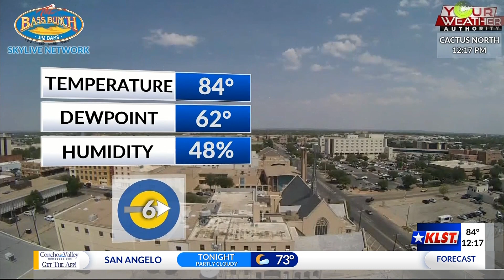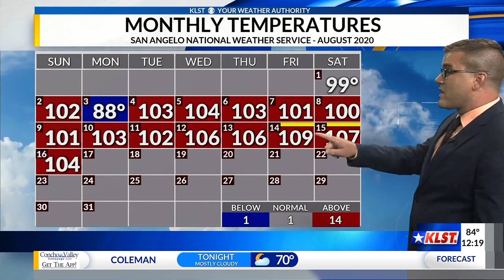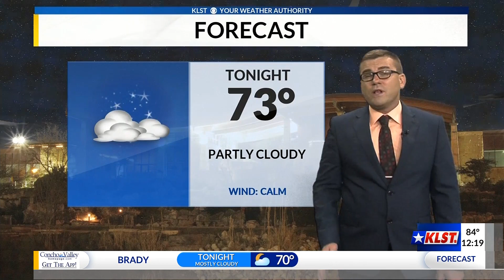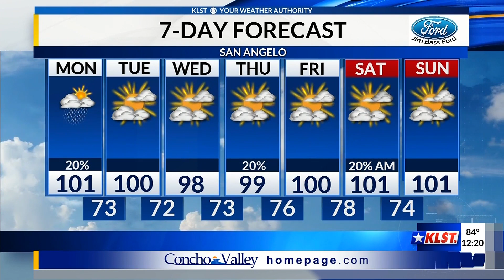KLST Afternoon Forecast: onday, August 17th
KLST Afternoon Forecast: Monday, August 17th